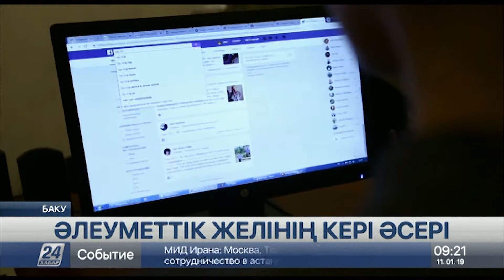Әзербайжан билігі баланы ғаламтордың кері әсерінен қорғауды қолға алды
Телефонға телмірген ұрпақтан қауіп көп. Мұндай әдеттен қайтсек құтыламыз? Мамандар жеткіншектің шамадан тыс уақытын ғаламтор желісінде өткізуінің кесірі орасан зор екенін ескертеді. Сондықтан ата-аналар балаларына көбірек көңіл бөліп, телефонға тәуелділіктің алдын алу керек.